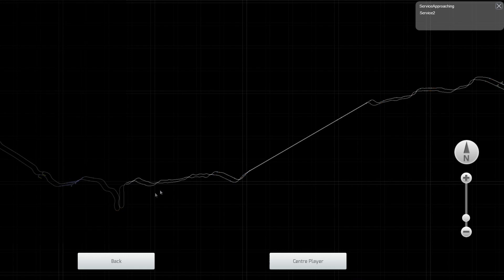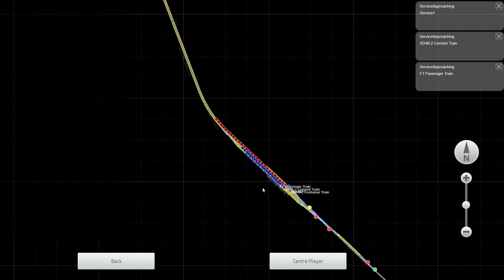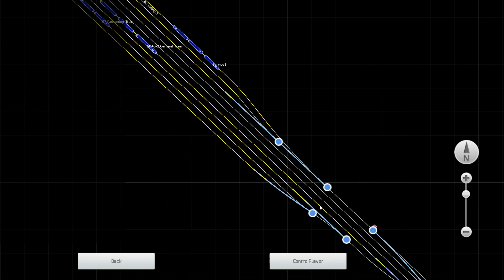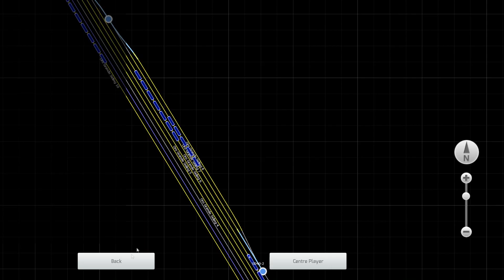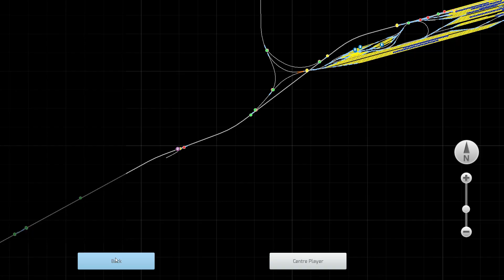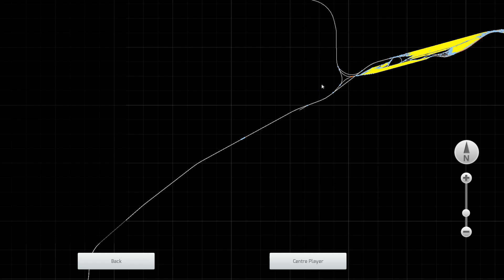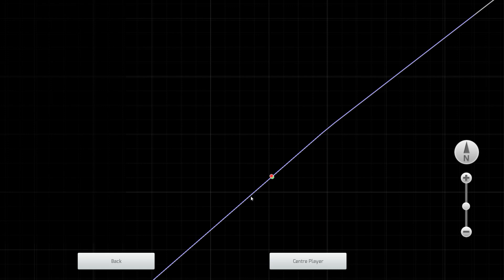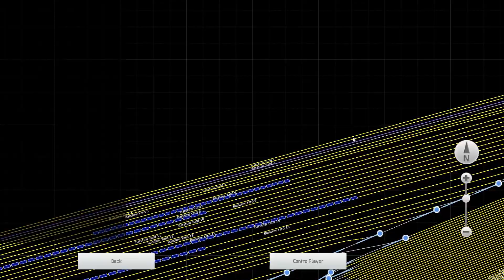TRAIN SIM SUNDAY....Heading towards barstow yard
Billstmaxx mailing address
12 Cemetery Rd
Mono Ontario
Canada
L9W-5W3